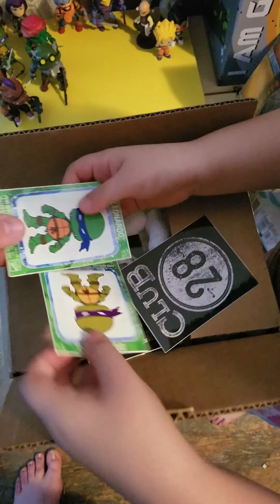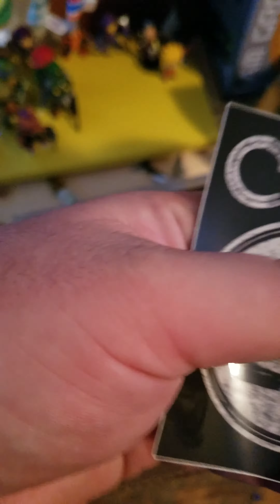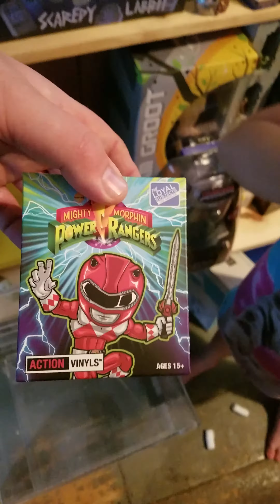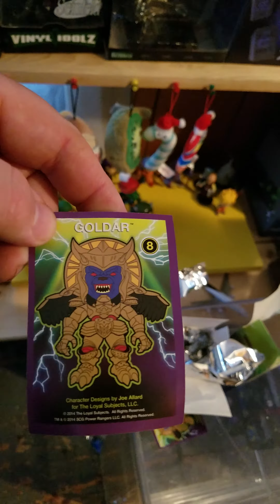The Loyal Subjects power rangers replacements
Replacement figures from the loyal subjects